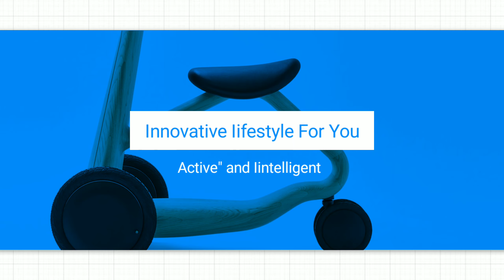ILY-Ai Wooding Electric Scooter लकडी की इलेक्ट्रिक स्कूटर। सबसे सस्ती स्कूटर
The ILY-Ai is an innovative electric scooter made by Japanese designer Mikiya Kobayashi in a cooperation with automotive company Aisin Seiki and Karimoku, one of the main wood-furniture manufacturers in Japan. The company was founded in 2012 and has won many prestigious design awards, including a Red Dot Design Award and the iF Gold Award 2017.

The scooter is made of chestnut wood which is one of the lightest hardwoods available – around 75 per cent lighter than oak – and highly water-resistant. The frame of the scooter is aluminium. The scooter is designed for both indoor and outdoor public spaces.

The scooter has a comfortable leather saddle.

The speed of the scooter can be adjusted. By default, the speed is restricted at 4 km/h for use in indoor spaces.

The scooter has a built-in safety sensor that automatically stops the scooter to prevent a collision, to ensure safety in crowded spaces.

Photography is by Yosuke Owashi.

▶️Mikiya Kobayashi ILY-Ai